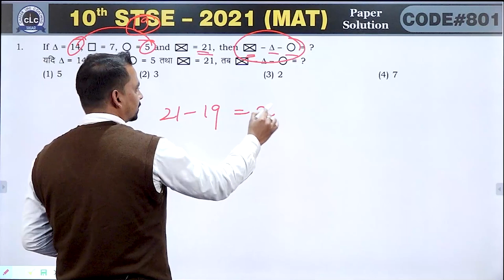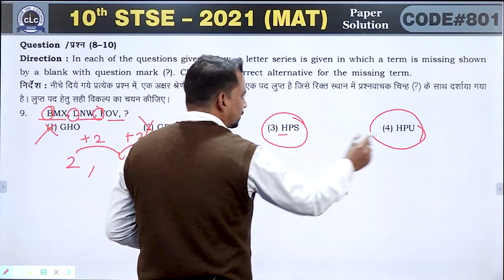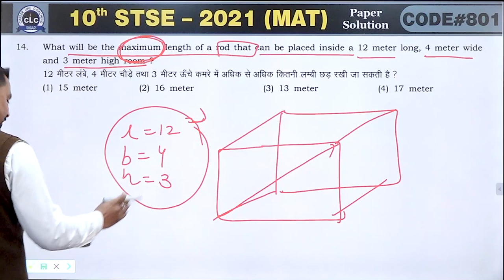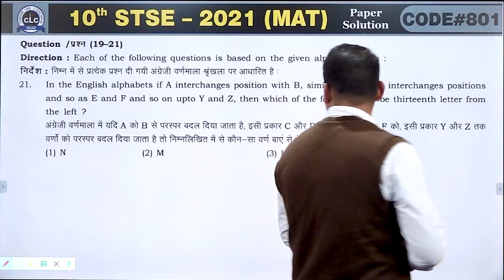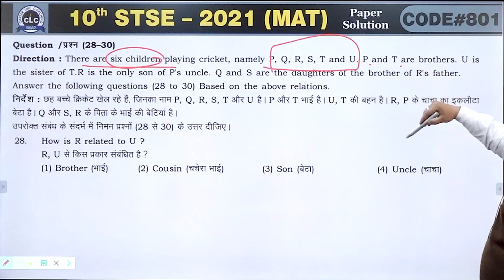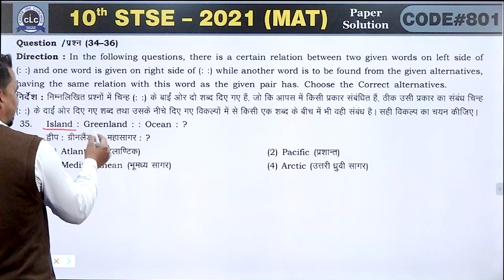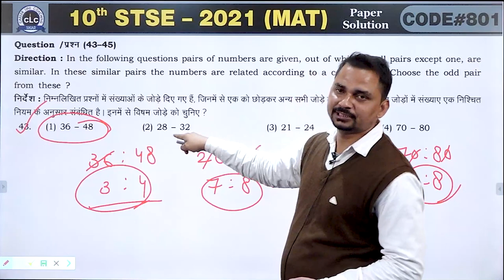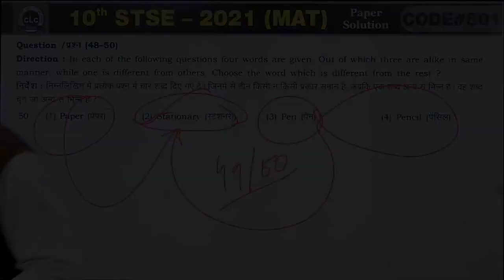10th STSE-2021 (MAT) PAPER VIDEO SOLUTION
10th STSE-2021 (MAT) PAPER VIDEO SOLUTION